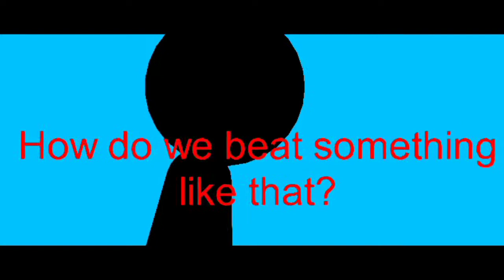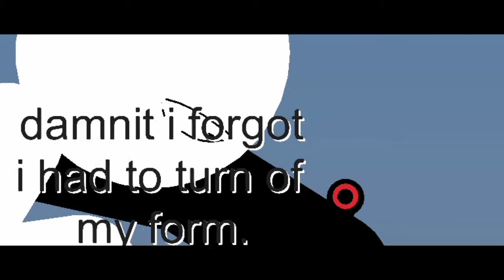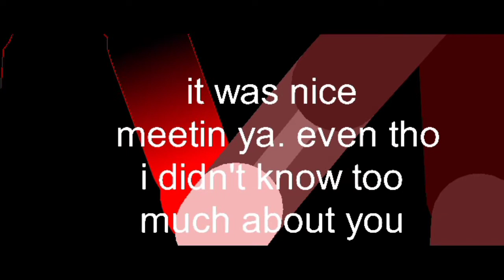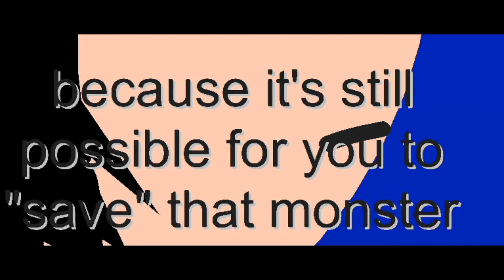Eternal Doom S2: Episode 4 Destruction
The beginning of the end, the Eternal Doom has begun. And to stop it. is to face the maker of the event, the last stand has begun

Note: I had lots of problems in the making of the episode, so sorry if some scenes has bad movement (I was really sick at the same time) so yeah, I'll hope to finish up this thing. So wait till it comes out dudes till then bye
-Zentron Animations

Songs/Music Used in the animation
Rise of Darkness (Zarkai's theme) [btw I made this one, I'll be sure to post the full thing after this uploads 7u7]

Genos vs Elder Centipede Epic Rock Cover
Composer: Friedrich Habetler Music

ELEMENTS
Composer: Dirk Elhert